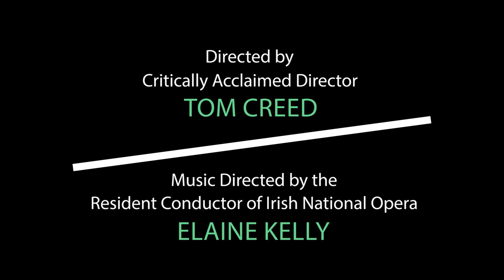TRADE/MARY MOTORHEAD | PROTOTYPE 2023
CHAMBER OPERA | WORLD PREMIERE
TRADE/MARY MOTORHEAD
January 7 & 13 at 7:30pm, January 8* & 14 at 4pm, January 10-11 at 7pm at Playhouse Theater at Abrons Arts Center | 105 minutes

A powerful double bill by Irish composer Emma O’Halloran.

In the compelling monodrama Mary Motorhead, a convicted murderer invites us to hear her secret history—the disappointments and betrayals that shaped her life—in the hope that it may shine some light upon the darkness of her actions. Mezzo-soprano Naomi Louisa O’Connell stars as the woman pushed to the edge by circumstance, now finding the road back to herself.

TRADE is the story of a rent boy and his closeted client in working-class Dublin, both trapped within their own lives. Meeting secretly in a cheap hotel, they wrestle with their own inner demons and their need for each other. Three-time Tony nominee Marc Kudisch star of LA Opera’s Wonderful Town and anatomy theater portrays a family man whose world is crumbling apart, with international recording artist Kyle Bielfield as a young hustler determined to take charge of his future.

*The performance on January 8 will be followed by an artist conversation.

World Premiere production by Beth Morrison Projects and Irish National Opera, in association with Trinity Church Wall Street.

Produced by Beth Morrison Projects in Association with Trinity Wall Street.

Co-commissioned by Beth Morrison Projects, Irish National Opera, Trinity Wall Street, and Nancy & Barry Sanders. Additional production support provided by Virginia B. Toulmin Charitable Foundation, Antonia & Vladimer Kulaev Cultural Heritage Fund,Inc, Elizabeth Greenberg, Culture Ireland, and Charlotte Isaacs.